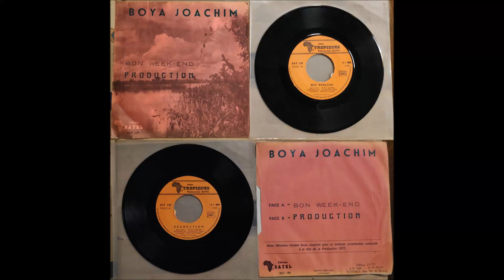T.P. Orchestre Poly-Rythmo w. Lohento Eskill: Production (Boya Joachim) (1977)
From this 7" release Enjoy!